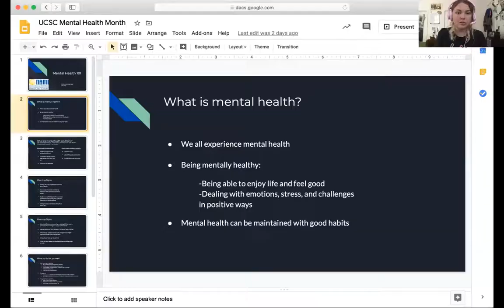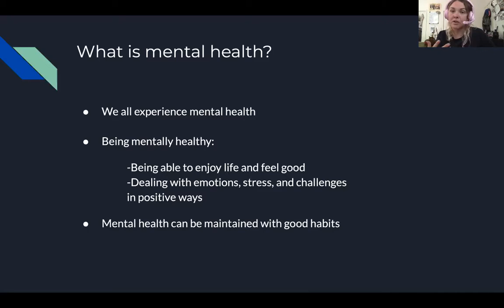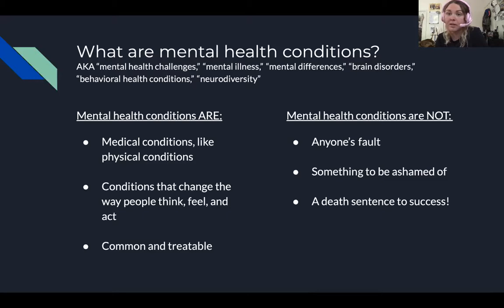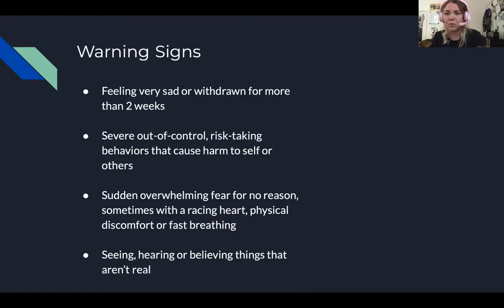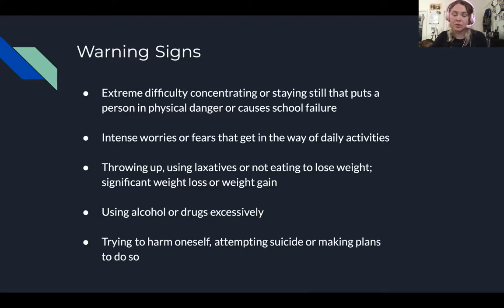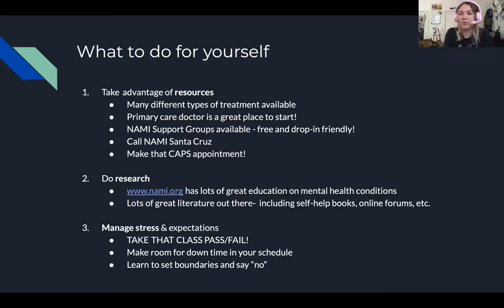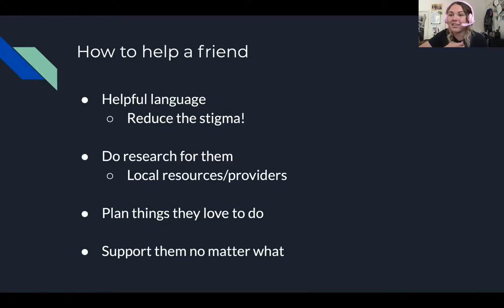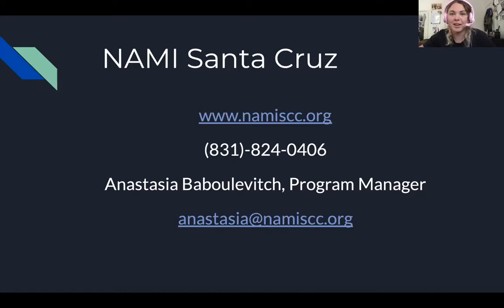RCC Mental Health Awareness Month: Lecture w/ National Alliance on Mental Illness (NAMI)